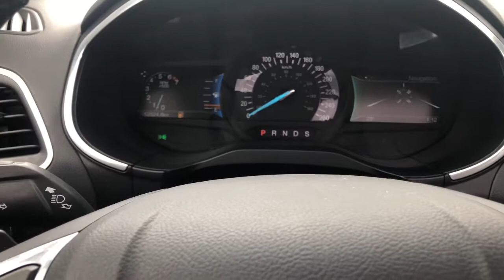2017 Ford Edge | Titanium